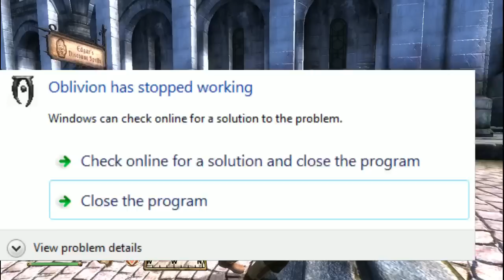[Vinesauce] Joel - The Elder Scrolls IV: Oblivion ( Part 1 )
Joel closes the gates of oblivion, and gets executed for touching a cup or a plate.